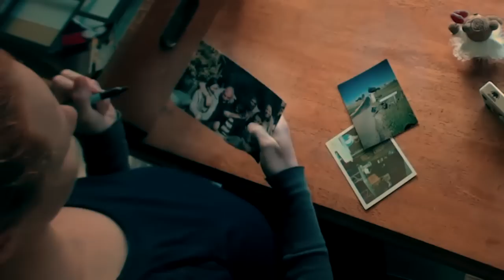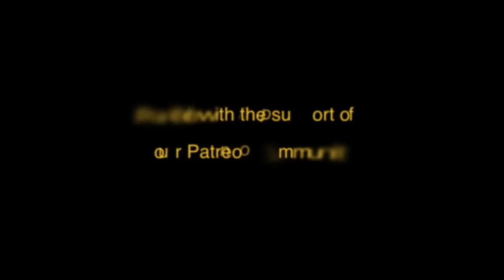I Am Not Lefthanded - Spark | Videoclip